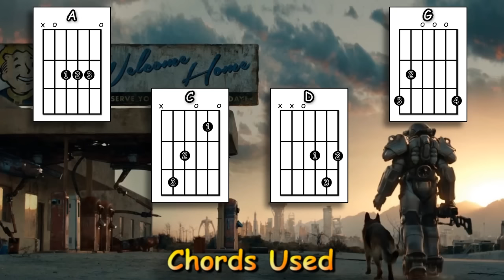Atom Bomb Baby - The Five Stars (Fallout 4) - Acoustic Guitar Lesson (easy-ish)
As requested - an acoustic guitar lesson of my interpretation of the cool Five Stars song - Atom Bomb Baby (featured in the awesome Fallout 4).

0:00 Chords etc.
0:41 Playthrough with chords & strumming pattern
3:07 A verse played slowly